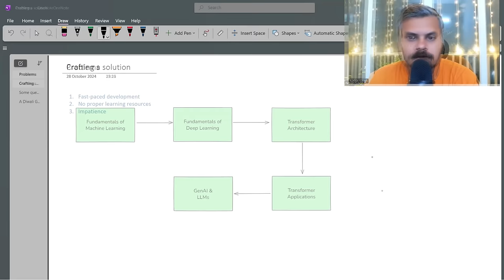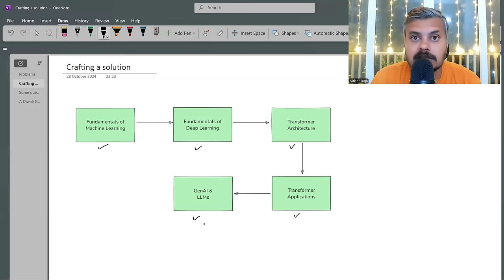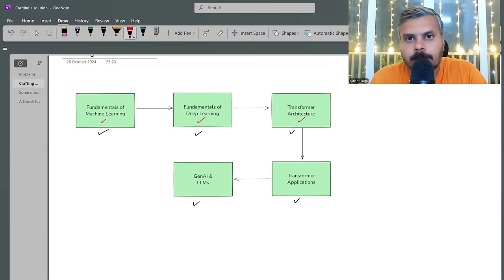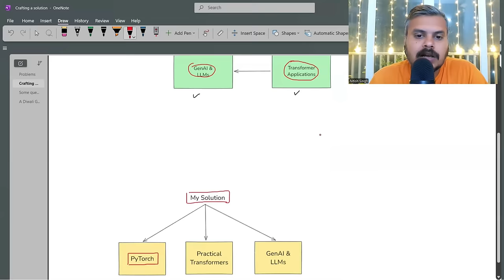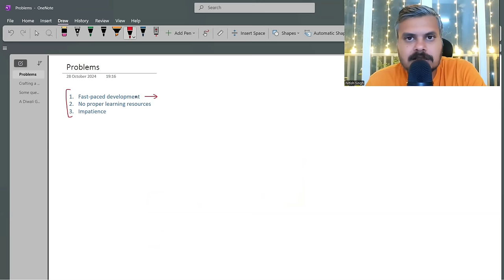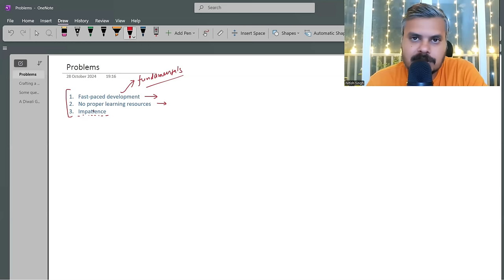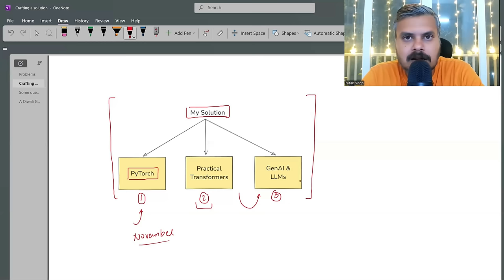250K Subscribers | Diwali Special | CampusX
Thank you all and a very happy Diwali 2024!